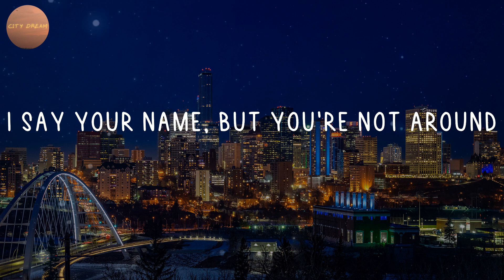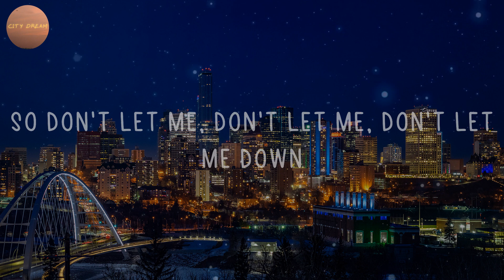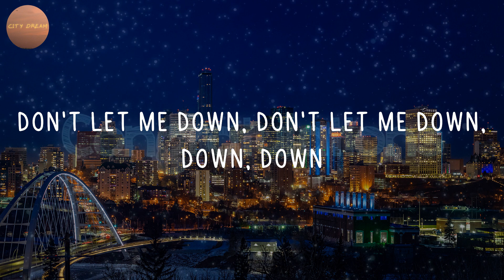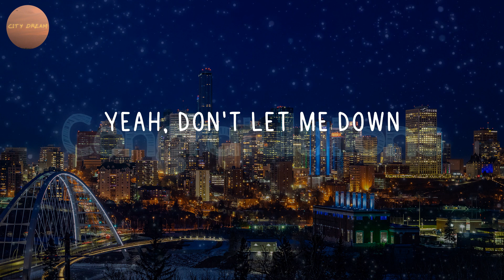The Chainsmokers - Don't Let Me Down (Lyrics)